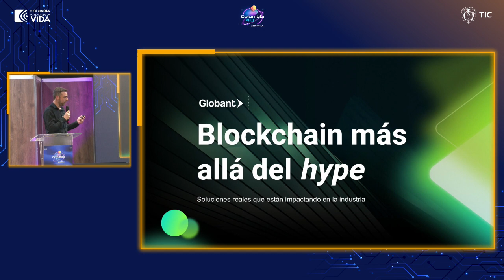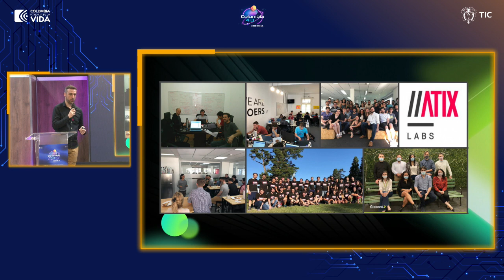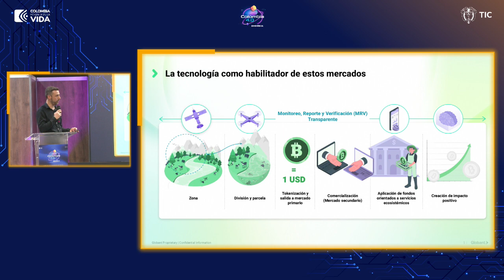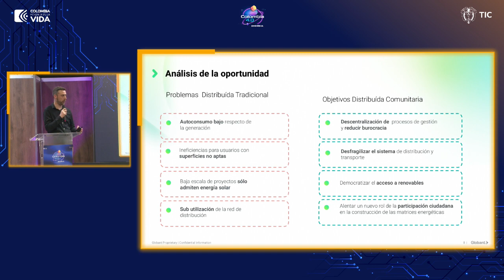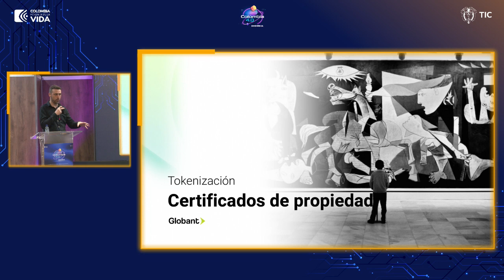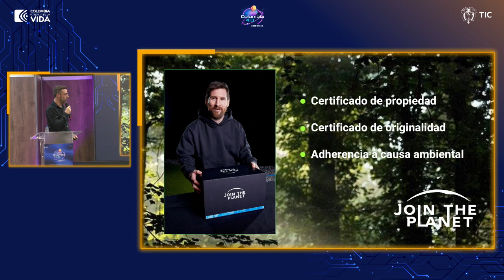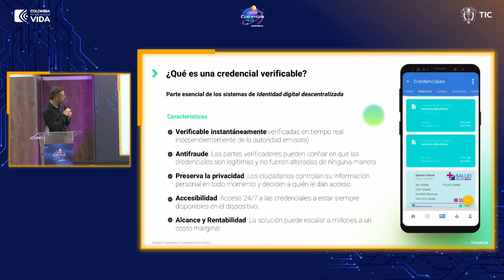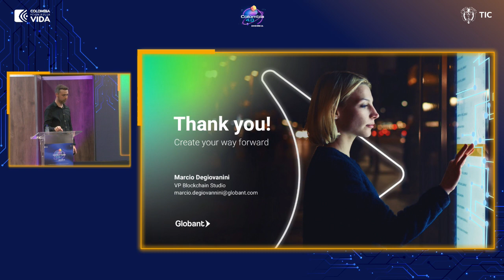Conferencia: Desmitificando Blockchain: Ejemplos concretos de innovación que quizás no conozcas